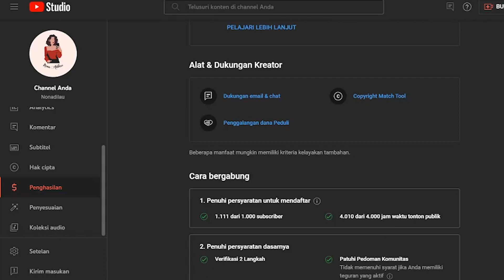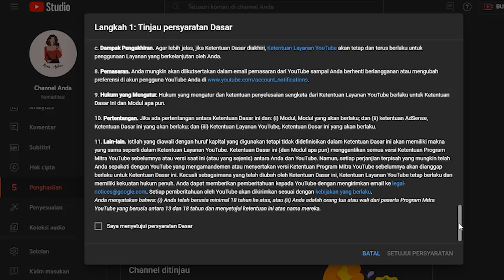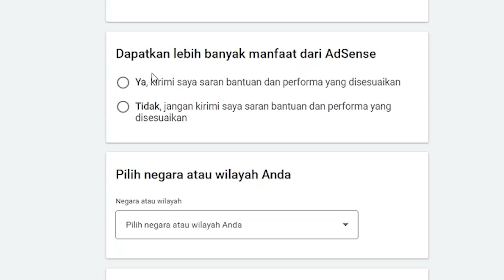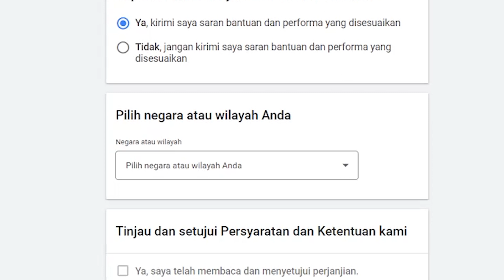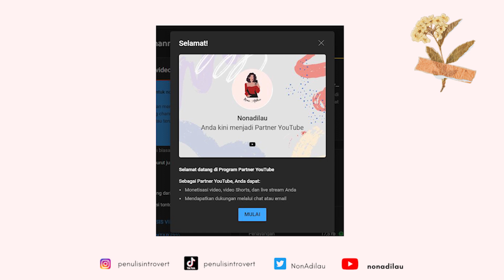CARA DAFTAR GOOGLE ADSENSE 2023 SAMPAI MONETISASI DISETUJUI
Terima kasih buat dukungan teman-teman, akhirnya setelah dua tahun nge-Youtube akhirnya channel-ku bisa memenuhi syarat menjadi partner Youtube di tanggal 03 Maret dan tanggal 04 Maret udah diterima pengajuan partner Youtube sehingga channel-ku udah bisa dimonetisasi.

Kebetulan aku juga gak punya google adsense, makanya aku sekalian daftar dan buat tutorialnya.

Semoga video ini bisa membantu teman-teman yang sekarang sedang mencari cara mendaftar google adsense untuk pengajuan menjadi partner Youtube di tahun 2023 ini.

Baca Ceritaku di:

Fizzo:
- Cinta Saja Tak Cukup